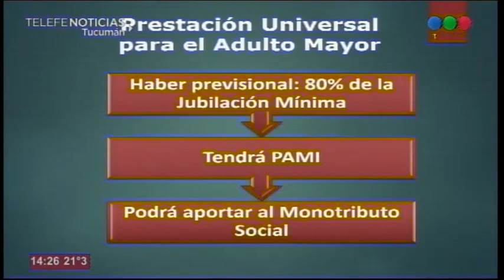Prestación universal para el adulto